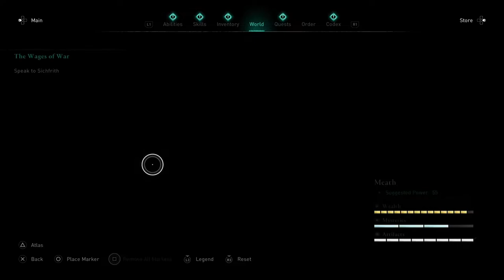Assassin's Creed Valhalla - Playthrough Part 28: Awesome. Awesome. Seems like Flann is doing well.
Assassin's Creed Valhalla - Playthrough Part 28: Awesome. Awesome. Seems like Flann is doing well. Barid would be secure in no time...